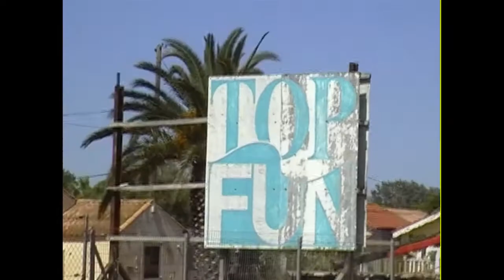Penkowski - Sparkling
Taken from Penkowski's first LP "We not paranoid you are". Get it on penkowski.bandcamp.com